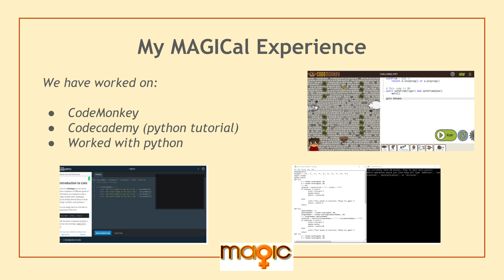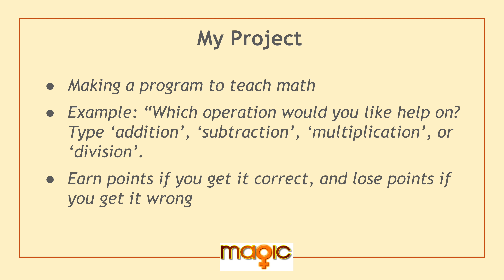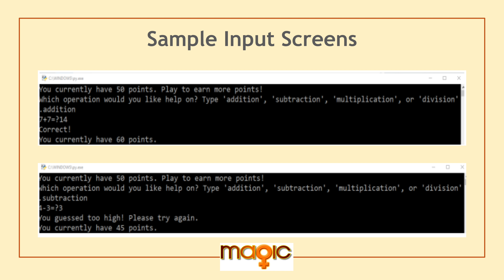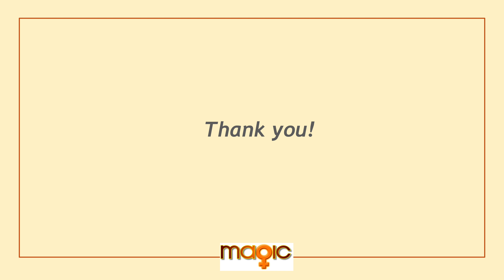Presentation: Marina Lee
Mentee Marina Lee's presentation at the 2016 MAGIC Final Presentations event.  Mentor: Jen Tannenbaum.